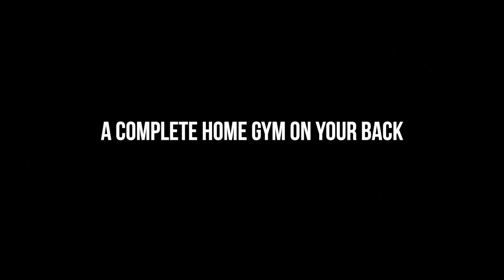Breaking The World’s Most Impossible World Records!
We have a lot of extremely talented people around the world and for the WEIRDEST things! In today's vlog I attempt to break some of the Guinness World Records that I find to be interesting!

Today's Topics: Guinness world records, vlog, 24 hours, challenge, donuts, competitive eating, Trying to break really stupid world records